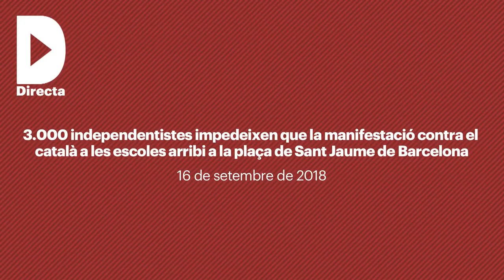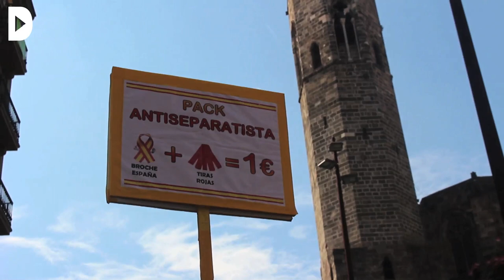3.000 independentistes impedeixen que la manifestació contra el català arribi a Sant Jaume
Audiovisuals: Estel·la Marcos i Sònia Calvó

A la marxa espanyolista hi han assistit unes 1.800 persones, amb la presència de nombrosos policies i guàrdies civils (sense uniforme) i militants de l’extrema dreta